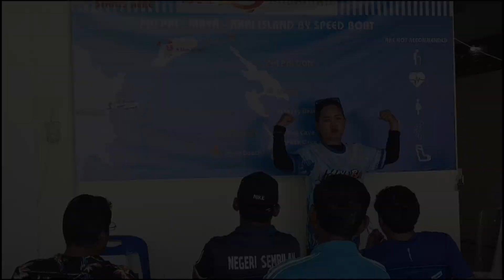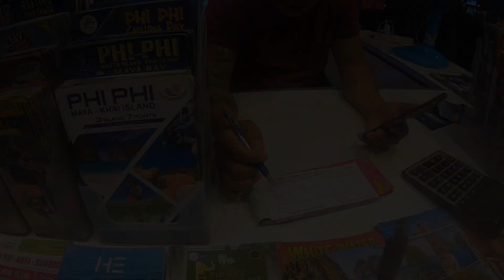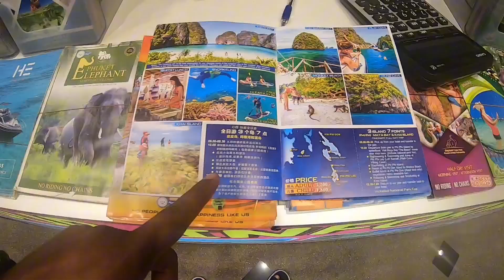ফিফি আইল্যান্ড ভ্রমণ | Maya Bay | Pileh Lagoon | Snorkeling | Viking Cave | Phi Phi Island | Ep-4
দৃষ্টি আকর্ষণ : যে কোন পর্যটন স্থান আমাদের সম্পদ, আমাদের দেশের সম্পদ। এইসব স্থানের প্রাকৃতিক কিংবা সৌন্দর্য্যের জন্যে ক্ষতিকর এমন কিছু করা থেকে বিরত থাকুন, অন্যদেরকেও উৎসাহিত করুন। দেশ আমাদের, দেশের সকল কিছুর প্রতি যত্নবান হবার দায়িত্বও আমাদের।